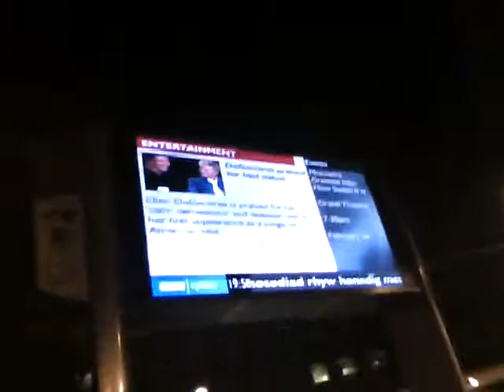The wet Toilet paper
Me, Levi, Daryl, and Lauren with the ball of wet toilet paper